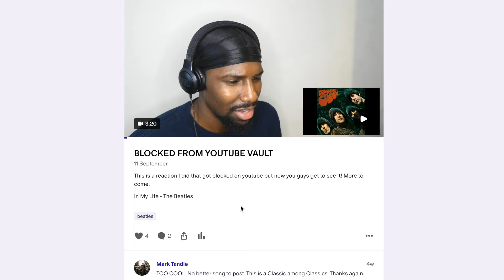GREAT TRIBUTE! | How (Cover) - Ozzy Osbourne (Reaction)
Reacting to How (Cover) - Ozzy Osbourne